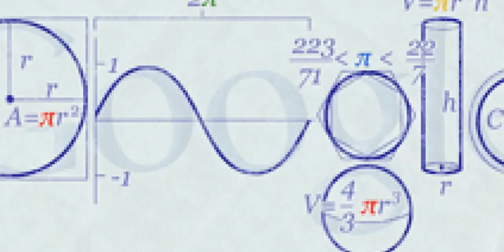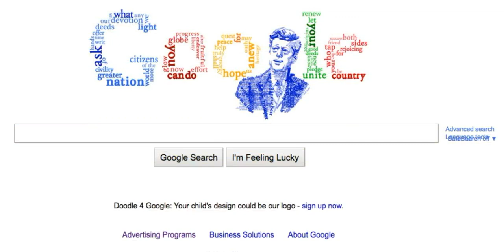What is Google Doodle - Doodle 4 Google 2017 Winner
what is google doodle - What is google doodle wiki Google Custom Search (formerly known as Google Co-op) is a platform provided by Google that allows web developers to feature specialized information in web searches, refine and categorize queries and create customized search engines, based on Google Search What is today's Google Doodle about
 What Is Google Doodle Meaning: 100+: 0: 0
 What Is This Google Doodle Today · What S The Google Doodle Today · What Is The Google Doodle Today In History · What Is Google Doodle Today · No Google Doodle Today · Cool Google Doodle Today · What Is The Google Doodle Today · Google Doodle Today 2015 · Google Doodle Today Scoville A Google Doodle is a special, temporary alteration of the logo on Google's homepages that commemorates holidays, events, achievements, and people The TRAPPIST-1 discovery from Nasa, Juno's mission, Mary Seacole, the speed of light and microbiologist Antoni van Leeuwenhoek are among WIRED's top Google Doodles
Here are the Top 10 Best Google Doodles and Google Logos: Pac-Man Google Doodle

how google doodle is made ? the google doodle that google didn't doodle | international men's day.

 he creates a doodle that commemorates the lunar new year and invites students to join the Doodle 4 Google art competition.
google doodle team q&a - your questions answered!
 thumb what is google doodle in Hindi urdu| doodle what is it full detail 15 hours ago - While there's a little over a week left for Christmas, Google seems to be in the mood for festivities already with today's Google Doodle

List Rules All people who have been in Google Doodles, listed in order from first to most recent 15 of the best Google Doodles for 15 years of Google
What is google doodle in Hindi urdu| doodle what is it full detail All the latest breaking news on Google Doodle
The Most Iconic Music Google Doodles 17 best Google Doodles of all time.
What is google doodle in hindi urdu| doodle what is it full detail.
What is google doodle wiki Google Custom Search (formerly known as Google Co-op) is a platform provided by Google that allows web developers to feature specialized information in web searches, refine and categorize queries and create customized search engines, based on Google Search?

The TRAPPIST-1 discovery from Nasa, Juno's mission, Mary Seacole, the speed of light and microbiologist Antoni van Leeuwenhoek are among WIRED's top Google Doodles.
List Rules All people who have been in Google Doodles, listed in order from first to most recent.
Work · Google Doodles · Tiny Troubles · Store · About.
The Most Iconic Music Google Doodles.
Scientist who discovered photosynthesis honoured with Google doodle · The Dutch scientist also developed a vaccination for smallpox · Google doodlesGoogle celebrates 50 years of kids coding languages with a special interactive doodle.

The story of the groundbreaking director behind today's Google doodle and how her fairytale-inspired work made her one of the most important early women in the film industry.
6 days ago - Latest news on today's Google Doodle, Google Doodle games plus more on what was the first Google Doodle, the Doodle4Google contest, and the Doodlers team.
15 hours ago - While there's a little over a week left for Christmas, Google seems to be in the mood for festivities already with today's Google Doodle.
A Google Doodle is a special, temporary alteration of the logo on Google's homepages that commemorate holidays, events, achievements, and people.
The 2017 Valentine's Google Doodle ”Pangolin Love“ highlights the little-known pangolin, the world's only truly scaly mammal.
what is the song in the google doodle today
what is google doodle
nat and lo’s 20% project
alison tieman
julissa calderon
Doodle 4 Google
selena google doodle
doodle 4 google
burning man doodle
google doodle team
Google doodle
selena doodle
google doodle is
how google doodle is
that google didn't doodle